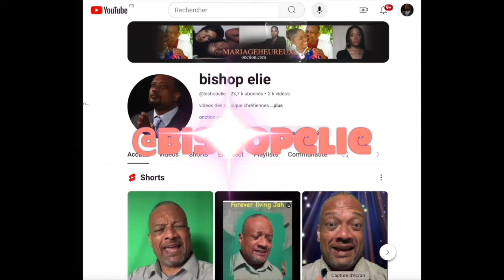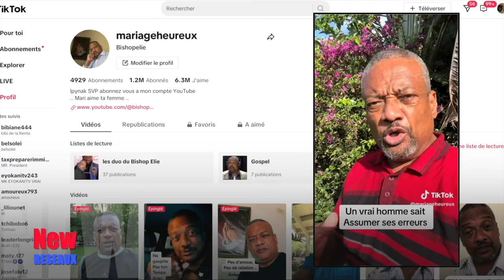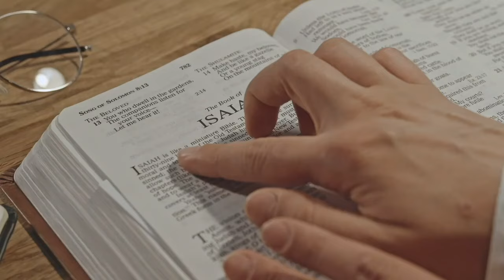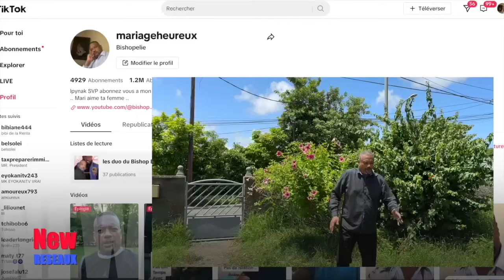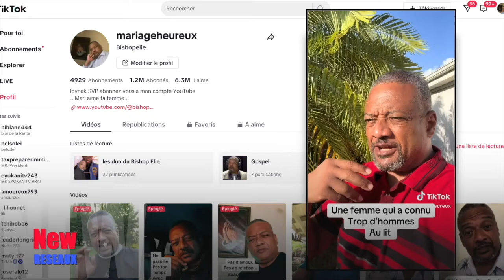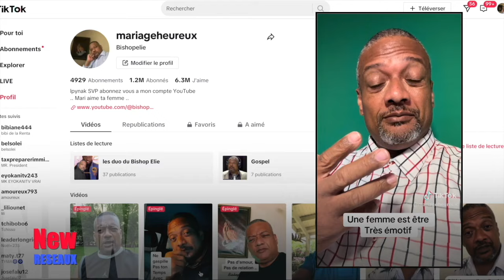ELIE Mardi 02juillet2024